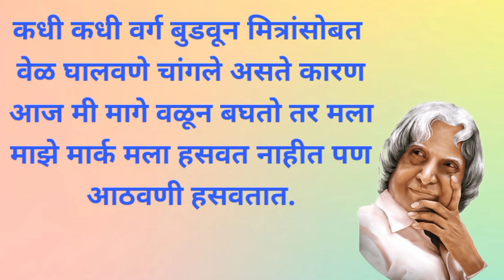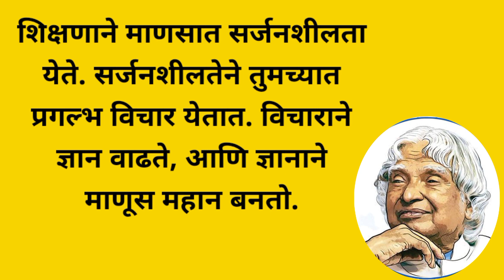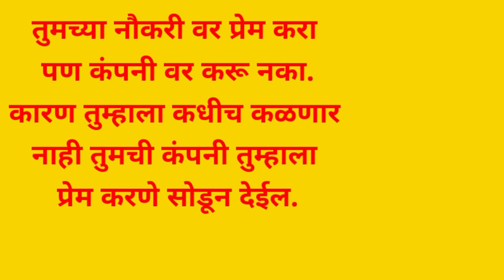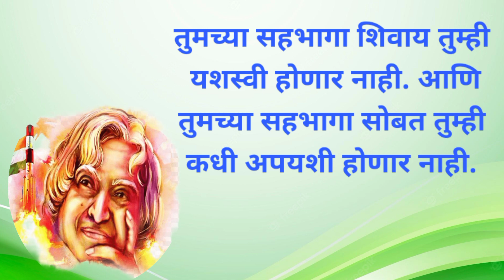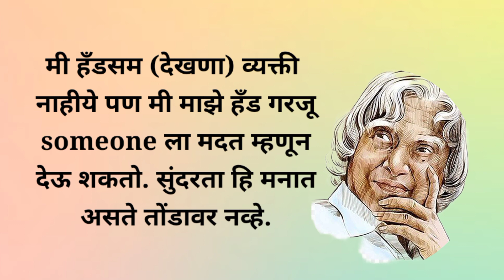डॉ एपीजे अब्दुल कलाम यांचे Motivational विचार 2 | dr A P J Abdul Kalam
डॉ एपीजे अब्दुल कलाम यांचे मोटिवेशनल विचार 2 | डॉ एपीजे अब्दुल कलाम | dr A P J Abdul Kalam

डॉ एपीजे अब्दुल कलाम यांचे मोटिवेशनल विचार 2
डॉ एपीजे अब्दुल कलाम